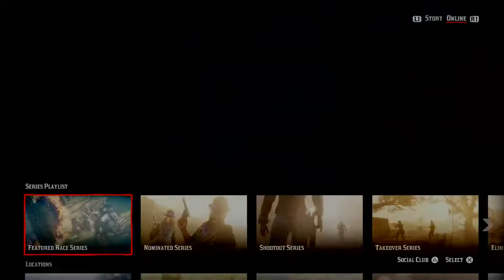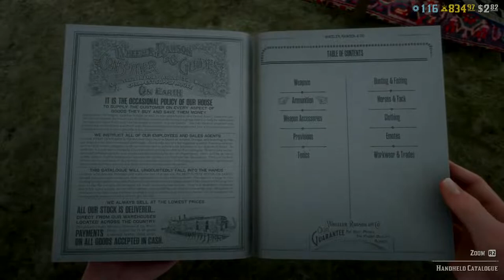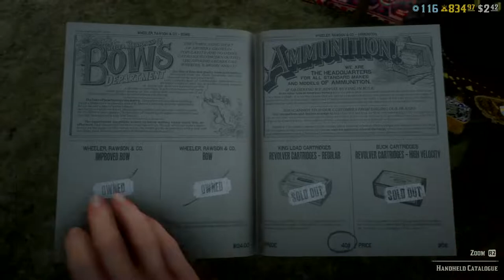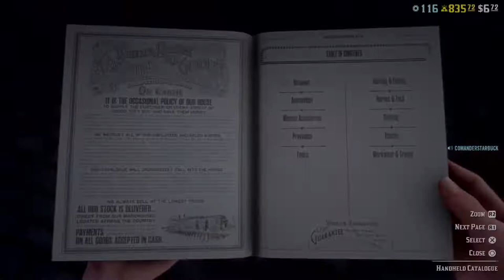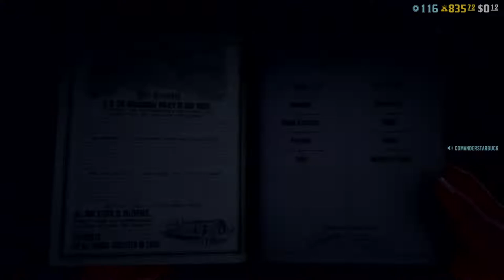Red Dead on Iine with maxine Guevara on PlayStation 4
Red Dead on line & Fallout 76  Friday  and Saturday and   Sunday At  approximately  4 to 9 Pm MDT and  Minecraft once a month on friday only